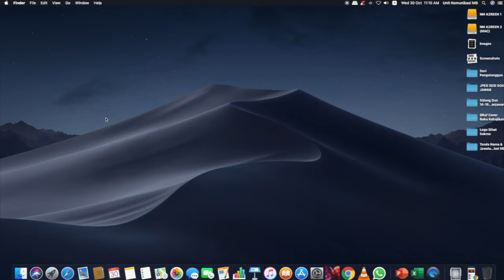How To Open Youtube ? \\ Bagaimana cara membuka Youtube ?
YouTube ialah sebuah tapak web pengehosan video Amerika Syarikat yang beribu pejabat di San Bruno, California. Perkhidmatan ini telah dicipta pada Februari 2005 oleh tiga bekas pekerja PayPal — Chad Hurley, Steve Chen dan Jawed Karim. Pada November 2006, ia telah dibeli oleh Google dengan harga AS$1.65 bilion. YouTube kini beroperasi sebagai salah satu anak syarikat Google.

Daripada Wikipedia, ensiklopedia bebas.

how to create youtube videos,
how to create youtube branding watermark for your channel,
how to create youtube banner photoshop,
how to create youtube business account,
how to create youtube background,
how to create youtube brand channel,
how to create youtube channel bangla,
how to create a youtube channel from mobile,
how to create a youtube channel for earn money,
how to create youtube homepage using html and css,
how to create a youtube channel junnu ki tech,
how to create youtube news intro video with adobe after effects,